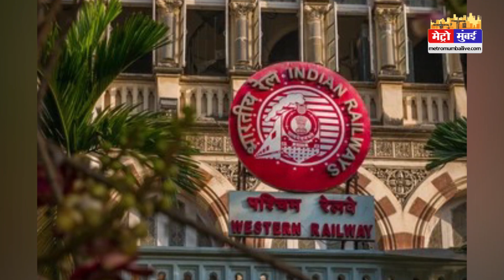ठाणे मुंबई का मार्ग हुआ बंद,निर्माण कार्य शुरू | Metro Mumbai